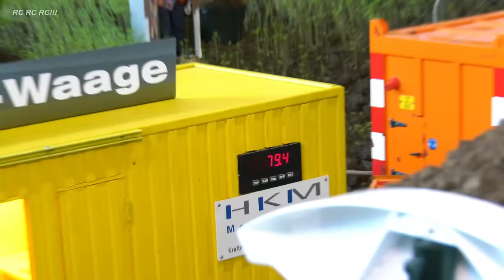EXTRA LOOONG RC TRUCK ACTION!! RC TRUCKS COLLECTION, RC MODEL MACHINES, RC VEHICLES, RC TRACTORS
***Amazing rc trucks, rc machines in super long compilation!! Enjoy watching***

Scale 1/14 to 1/8

RC Modell LKW Kollektion, RC Maschinen, RC Fahrzeuge, RC Traktoren, Extra lange Kollektion